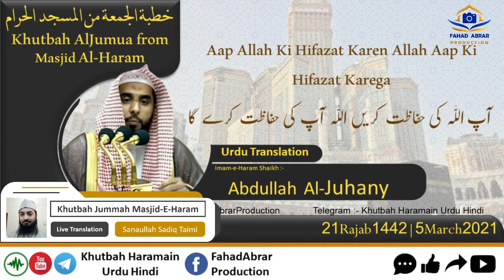Khutbah-Makkah 5-Mar-21 | Aap Allah Ki Hifazat Karen Allah Aap Ki Hifazat Karega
Khutbah-Makkah 5-Mar-21 | Aap Allah Ki Hifazat Karen Allah Aap Ki Hifazat Karega | آپ اللہ کی حفاظت کریں اللہ آپ کی حفاظت کرے گا